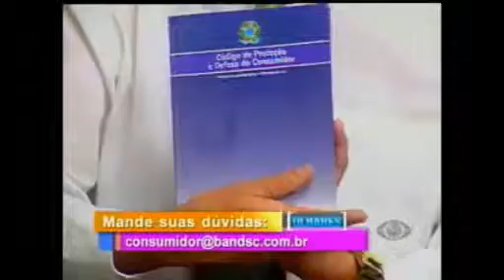Olhares - 22/10/2013 Bloco 3